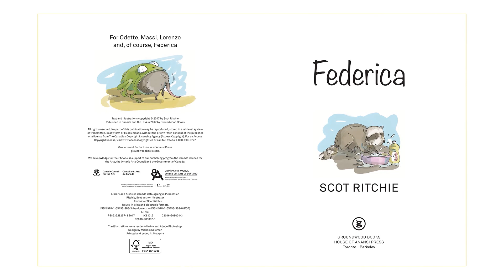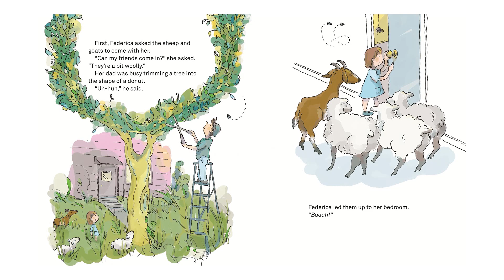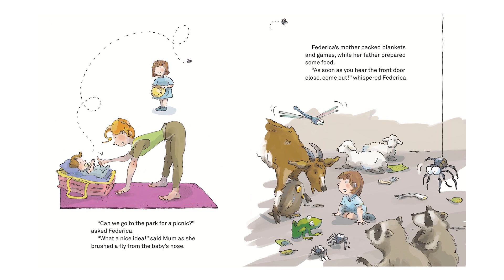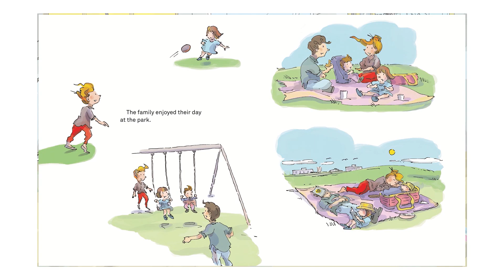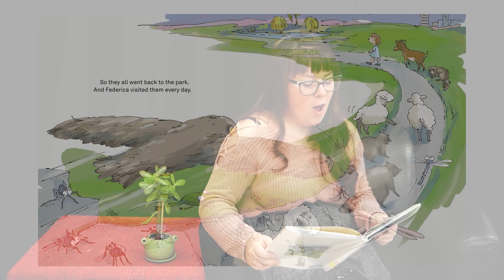Online Storytime- Federica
Our third story of our Online Storytime Series is 'Federica' by local author Scot Ritchie with special permission from Groundwood Books! Tune in to hear this hilarious story read and performed by our Theatre Developmental Coach, Lauren Trotzuk.
To find out more about author Scot Ritchie and the other amazing books at Groundwood Publishing has written, please check out